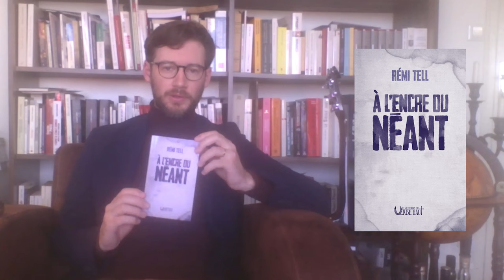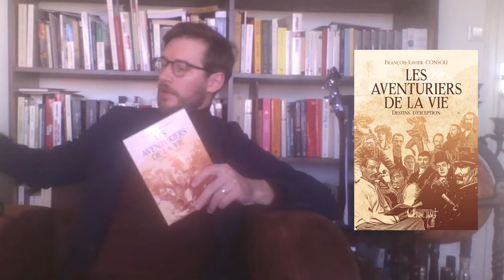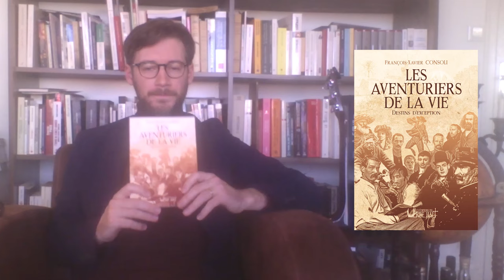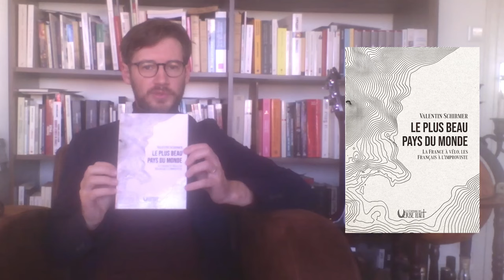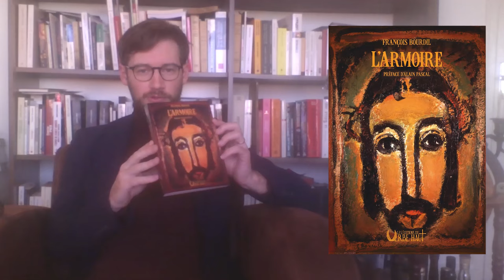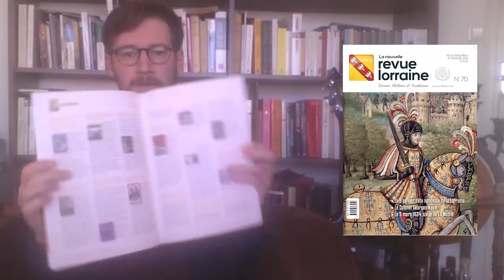[CONSEILS DE LECTURE n°31] mai 2024 : Rémi Tell, Xavier Moreau, Transmania, Aventuriers, L'Armoire